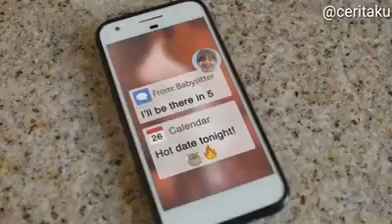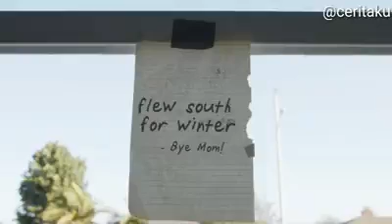Kucing dan Anak bebek lucu